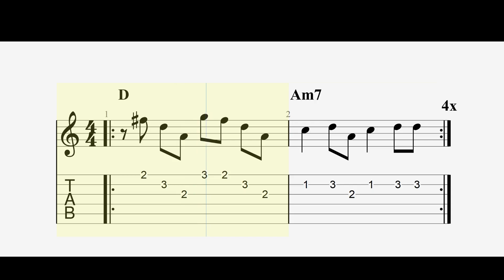Cómo tocar: Spinetta/García - Rezo Por Vos (Riff & Acordes) (Guitarra)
TAB
How to play: Spinetta/García - Rezo Por Vos (Riff & Chords) (Guitar)

No había planeado transcribir esta canción pero no me puedo sacar el riff de la cabeza. Hasta los acordes me aprendí...
(es la versión de Spinetta y las Bandas Eternas)

Acordes:
D Am7                                     (Rezo por vos...)
D G D Em                                (La indómita luz...)
Gmaj Am7 Bm7 Am7 Bm7  (Y leo revistas...)
A G A G A D                            (Y quemé las cortinas...)
(Power chords: F# G A B C) Bm7 C Bm7 C   (Y entonces...)